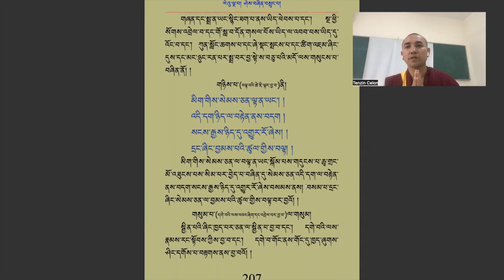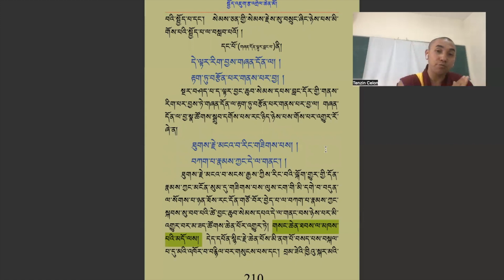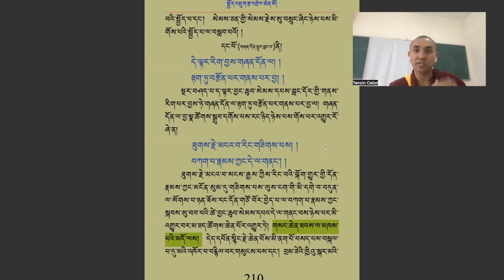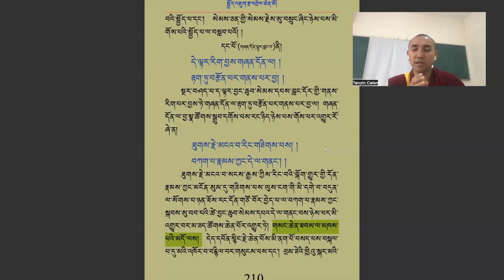སྤྱོད་འཇུག་ཤེས་བཞིན་གྱི་ལེའུ། ༡༤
I am Tenzin Celon, lecturer at Dalai Lama Institute for Higher Education, Bengaluru.